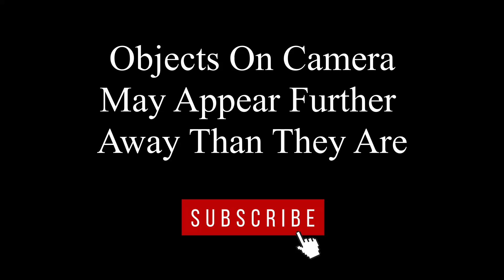It Is Perth What Do You Expect